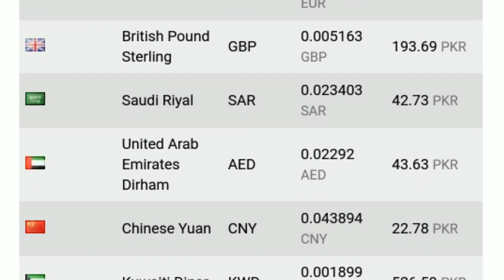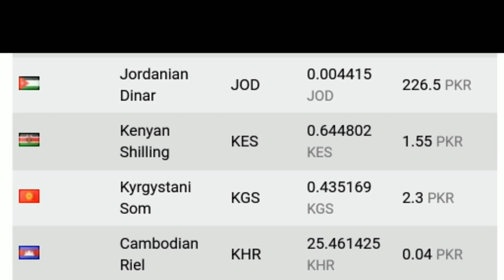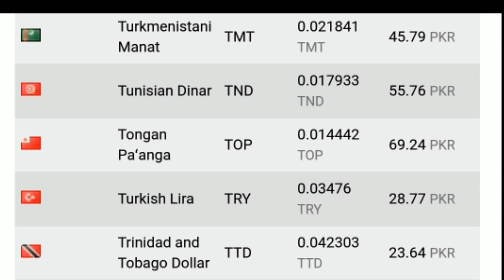Today US Dollar Rate in Pakistan And Gold Latest News PKR to US Dollar Gold Price in Pakistan